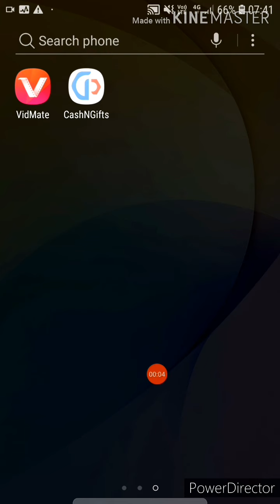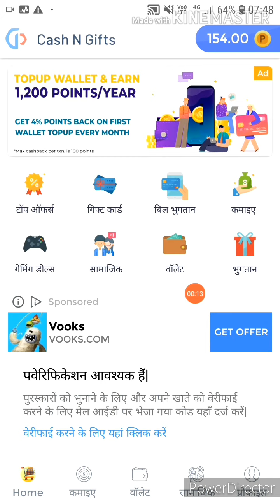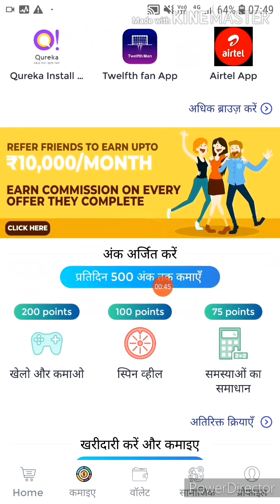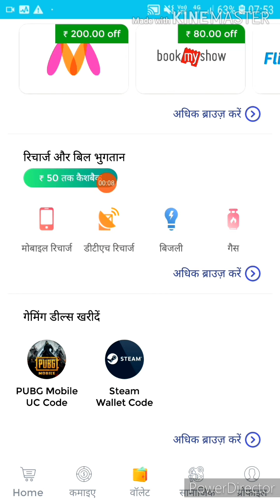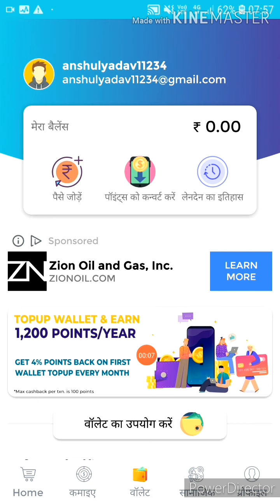cash n gift app se paise kaise kamaye 2020| cash n gift referral code | cashngift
cash n gift app se paise kaise kamaye |cash n gift app unlimited trick | cash n gift app referral code | cashngift app

Cash n gift App link

Referral code--- 7A3L0xQY